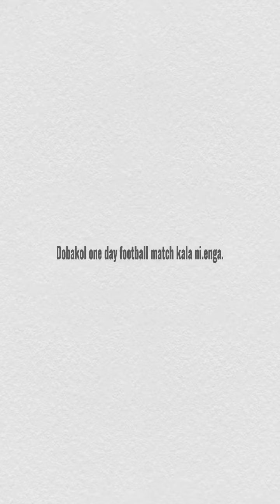10 July 2023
Dokbakol one day football match ong.atgipao ni.enga...